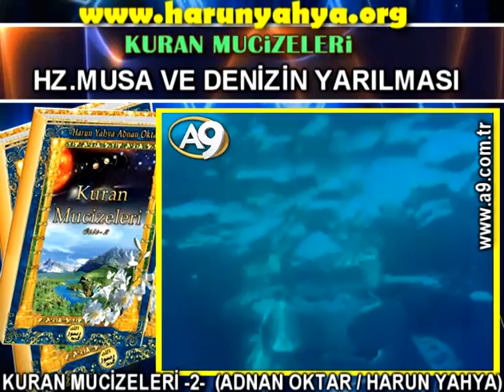HZ. MUSA VE DENİZİN YARILMASI